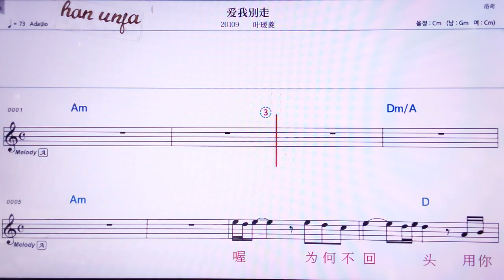💖라이이뚜안니앤빠다/ 예이이링 👍MR,노래방, 악보, 코드,Karaoke With Sheet Music